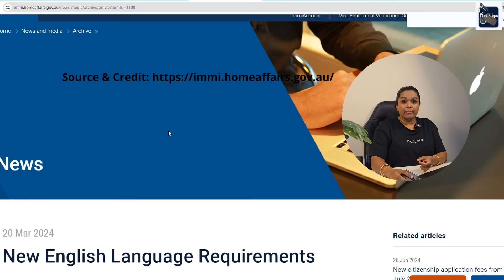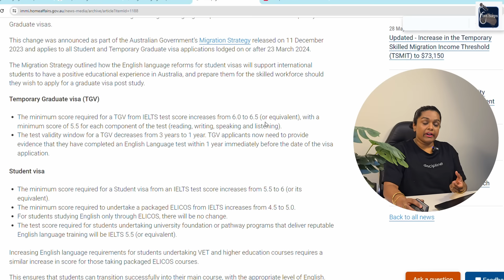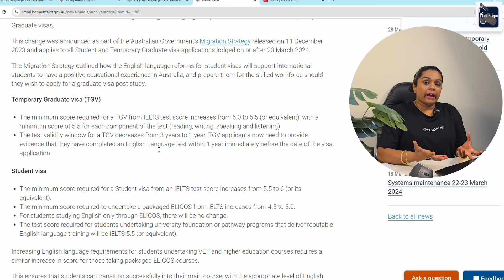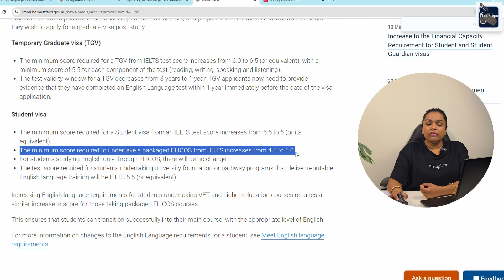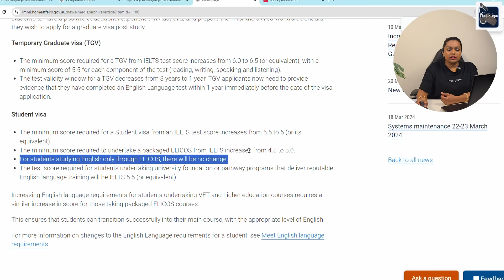ඔසී එන්න ඕන English Exam එකේ ලකුණු වෙනස් වෙයි | Footsteps in Australia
In this video we are discussing about the New English Language Requirements for International Students.